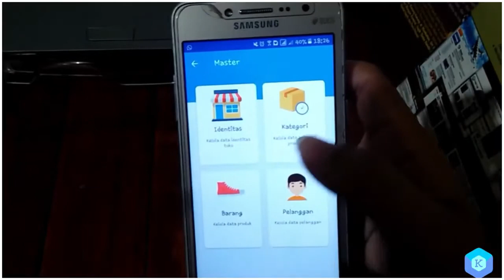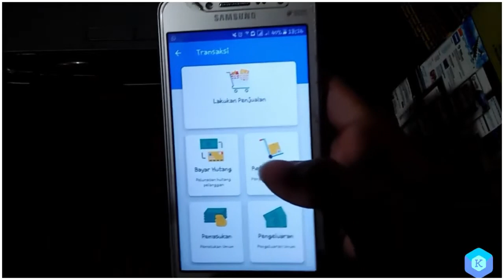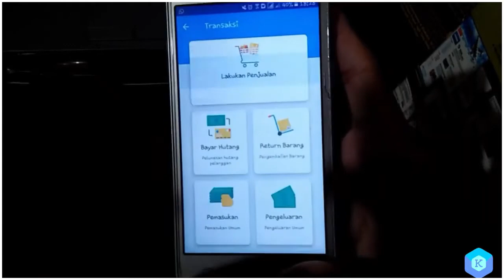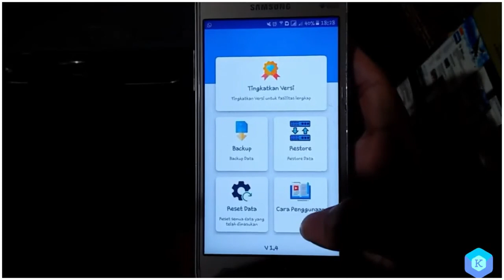Aplikasi Kasir Toko plus Keuangan